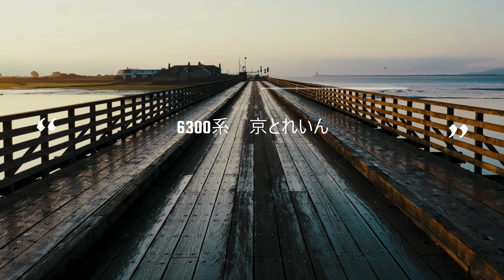最終列車前面展望ノーカット 阪急京とれいん【6300系】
阪急6300系京とれいんの前面展望を京都河原町から大阪梅田までをノーカットで撮影
大阪梅田駅では多くの鉄道ファンにラストランを迎えられお別れとなりました。

00:00　京とれいん入線
01:40　京都河原町発
03:27　烏丸　着
05:44　大宮　　通過
06:45　西院　　通過
08:07　西京極　通過
09:45　桂　着
12:32　洛西口　通過
13:12　東向日　通過
14:17　西向日　通過
15:36　長岡天神　通過
16:36　西山天王山　通過
18:47　大山崎　通過
19:32　水無瀬　通過
20:01　上牧　　通過
23:01　高槻　　通過
25:07　富田　　通過
25:51　総持寺　通過
27:22　茨木　　通過
28:46　南茨木　通過
30:05　摂津市　通過
30:59　正雀　　通過
32:26　相川　　通過
32:59　上新庄　通過
35:23　淡路　着
38:20　崇禅寺　通過
39:12　南方　　通過
41:35　十三　　通過
44:56　大阪梅田　終点・・・運行終了です。